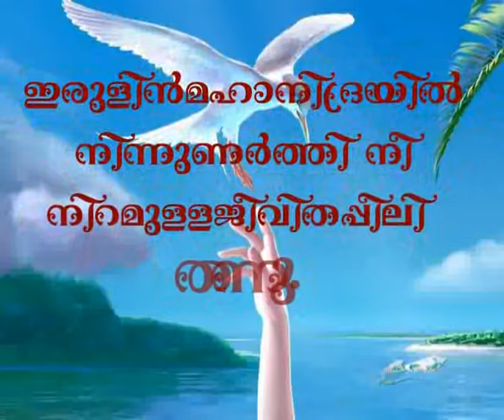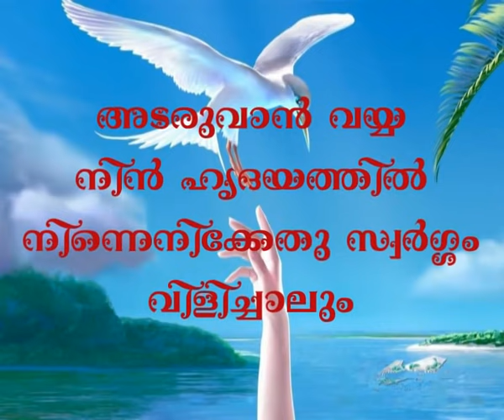irulin mahanidrayil with malayalam title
A super creation by Sri. ONV & Sri. Madusoodanan Nair, For a change I titled it in malayalam